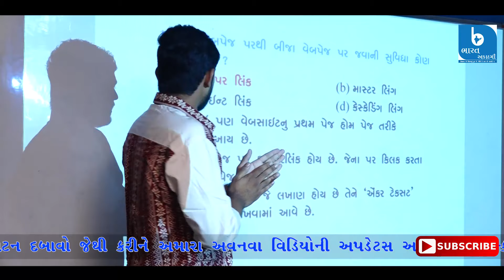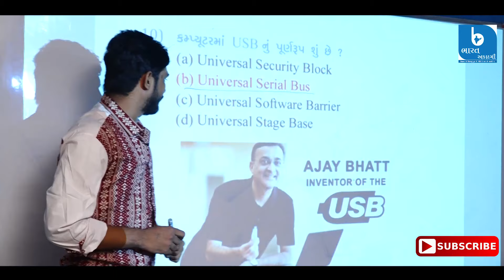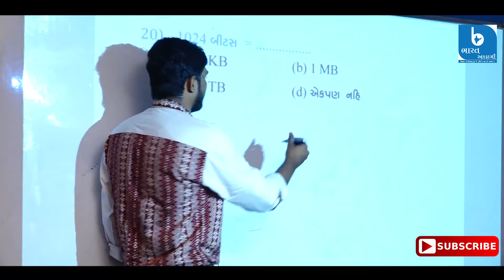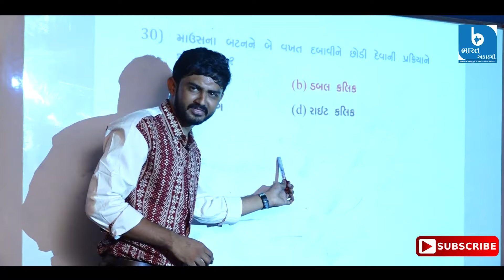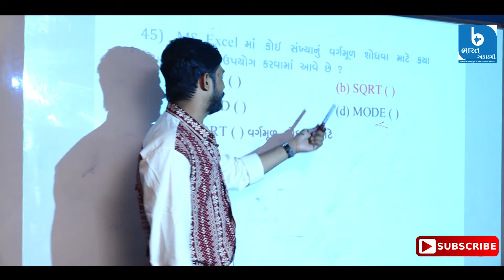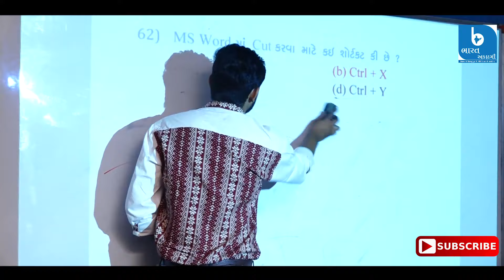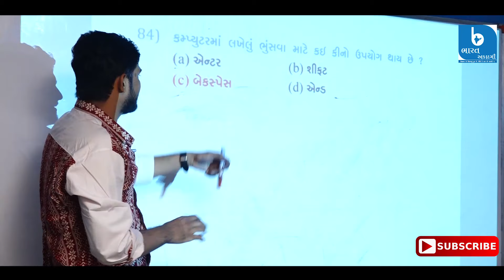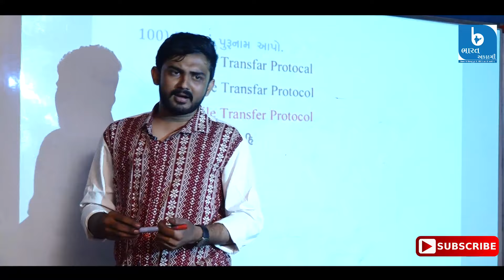COMPUTER | HIREN BHARWAD | BHARAT ACADEMY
✅ ગુજરાત સરકાર દ્વારા લેવામાં આવતી તમામ સ્પર્ધાત્મક પરીક્ષાની તૈયારી કરતા મિત્રો માટે શ્રેષ્ઠ સ્થળ એટલે BHARAT ACADEMY BHAVNAGAR જ્યાં આપને અભ્યાસ માટે ક્લાસ, ઘરે બેસીને ડેમો લેકટર જોવા  માટે YOUTUBE પર વિડિયો, તથા TELEGRAM પરથી તમામ મટિરિયલ્સ મળી રહેશે.

✔️ વધારે મટિરિયલ માટે નીચે આપેલ ટેલિગ્રામના ગ્રુપમાં જોઈન થવા વિનંતી

🔰 વધારે માહિતિ માટે સપંર્ક કરો BHARAT ACADEMY  :  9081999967 : સ્વસ્તિક આર્કેડ , બેન્ક ઓફ ઇન્ડિયા ની ઉપર , લીલા સર્કલ, ભાવનગર